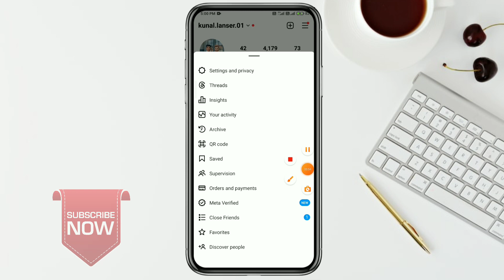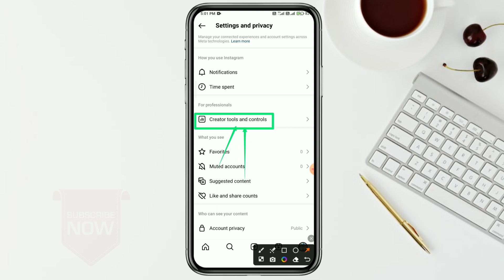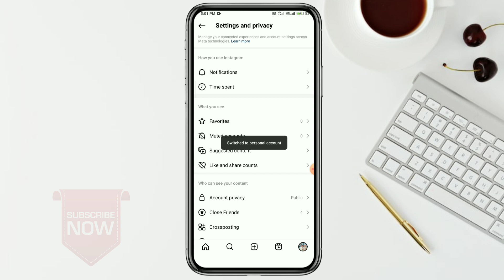Instagram Par Professional Dashboard Kaise Hataye |How To Delete Professional Dashboard On Instagram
hello friends ajj ki es video me hum ye bataye hai ki Instagraam se Professional Dashboard Kaise Hatya jata hai

Your queries !!
how to remove instagram professional dashboard
how to remove instagram professional dashboard in tamil
how to remove instagram professional dashboard malayalam
how to remove instagram professional dashboard 2024
how to remove professional dashboard in instagram new update
how to remove professional dashboard in instagram iphone
how to remove professional dashboard in instagram after update